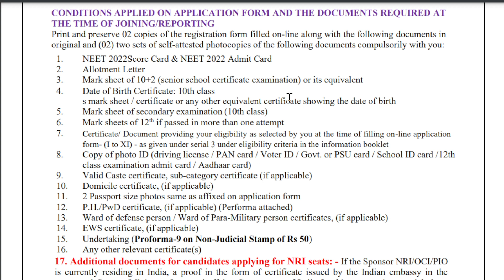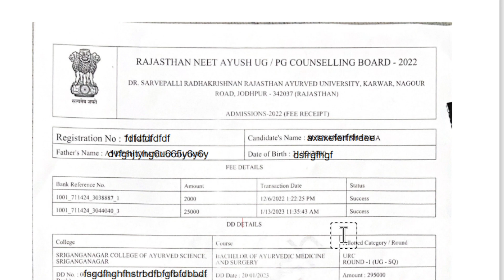Rajasthan AYUSH UG Counseling 2022-23 required documents for reporting &joining